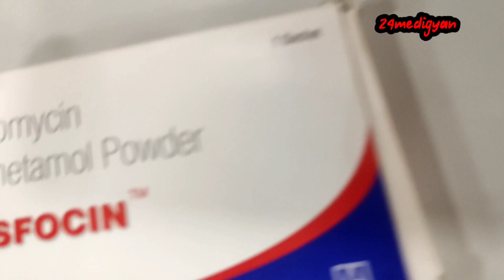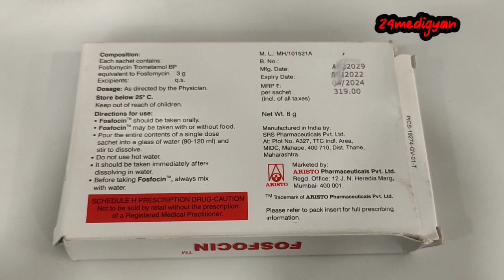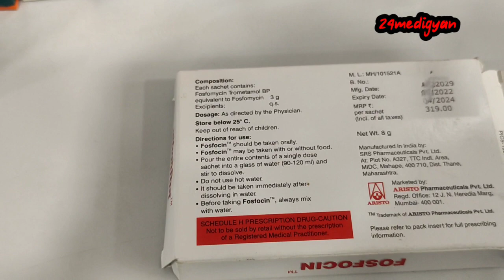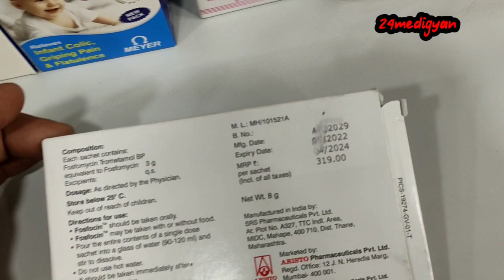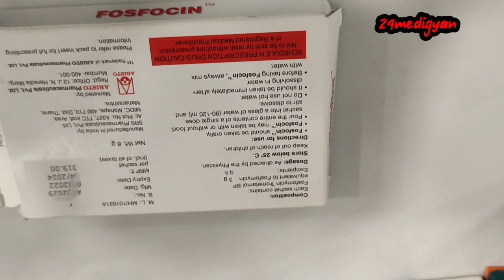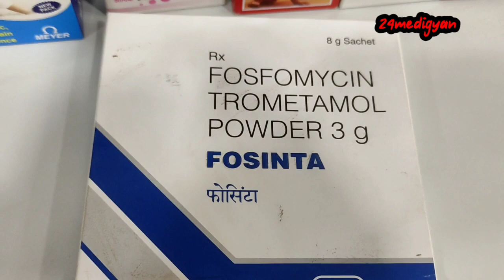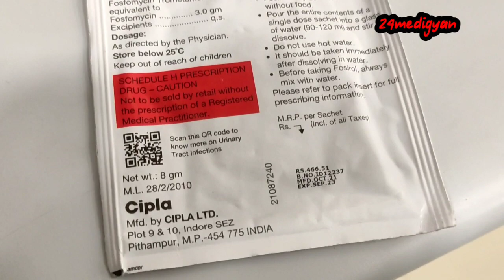Fosfomycin powder in Bengali || Fosfomycin trometamol Powder Use In Bengali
How to use -:
   it is suggested to consult your physician to proscribe the dosage that best suits your condition

Dosage-:

  best for you  as directed by your doctors

This Chanel dose not take any Responsibility for any hurm, illness and any health related problems caused anything related to this l